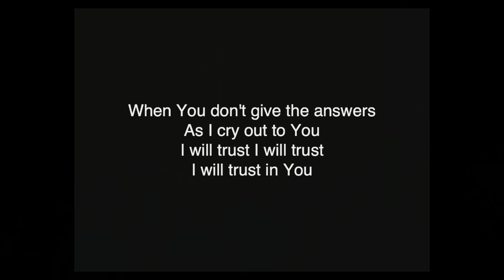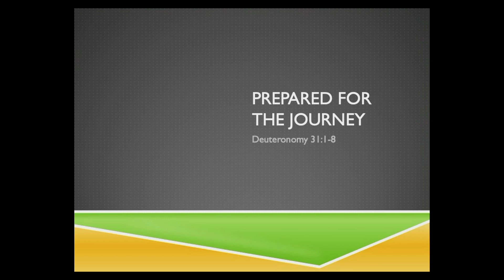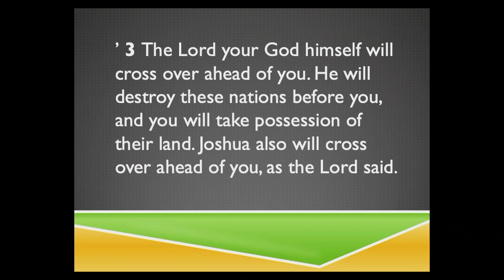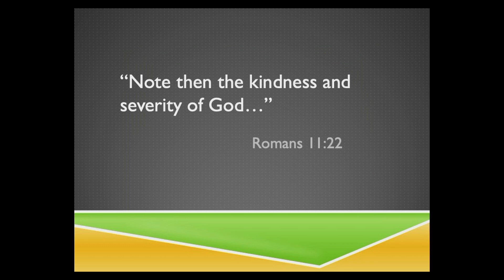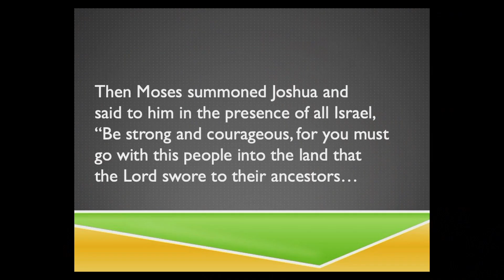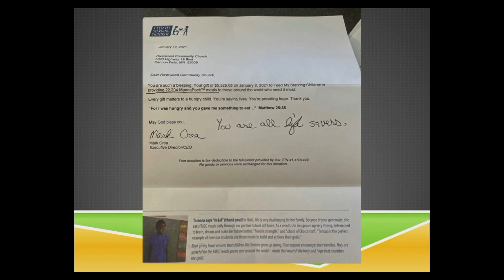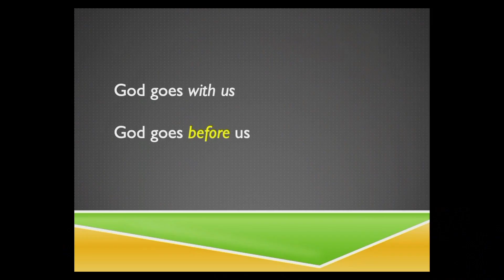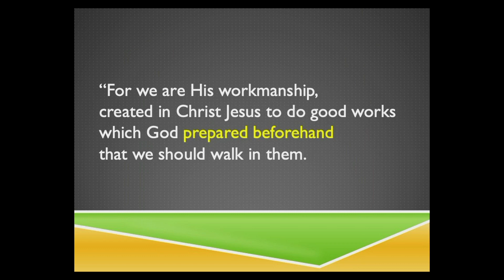Prepare for the Journey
Deuteronomy 31:1-8
by Pastor Paul Paurus